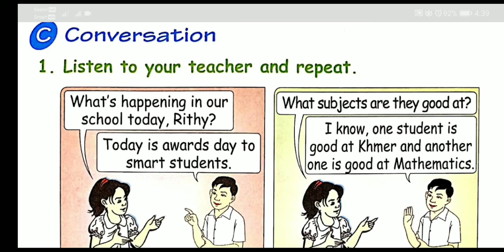ភាសាអង់គ្លេសថ្នាក់ទី៦-English Grade 6 | Chapter2-Unit5 C. Conversation | page47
បើមានកំហុសខុសឆ្គងដោយអចេតនាណាមួយនៅក្នងវីដេអូនេះសូមអធ្យាស្រ័យផង!!

。。。。。。《《សូមអរគុណ!!》》。。。。。。